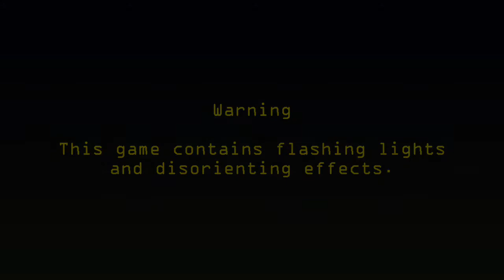FNAF A Golden Past (Android) | Noche 3 | FNAF FANGAME 2021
Noche 3 de FNAF A Golden Past para Android creado por Fredinator, DaRadsla y GhostGamesX

Descarga FNAF A Golden Past Aquí